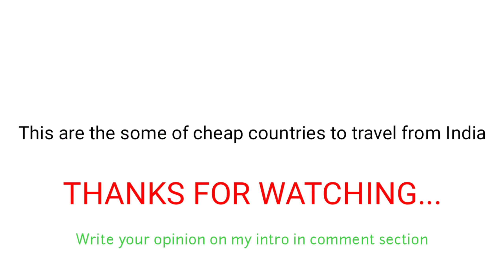Cheapest countries to vist from India in 2020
The Gear iam using:-
(U can buy this products by following links. so i will get some support)

Mini vlogging tripod
Segaate 2TB Hard disk
MI Power bank 20000mah
Boya M1 Mic
Tripod :-
Budget mic
My secondary mic
Mobile holder clip for Tripod

top 10 cheapest countries to visit for Indians, top 10
cheapest countries to travel for indians, top 10 cheapest
places to visit for Indians, cheapest countries to visit
for Indians, cheapest countries to travel for indians, top
10 cheapest countries to travel from India, cheapest
countries to travel from India, budget travel from India